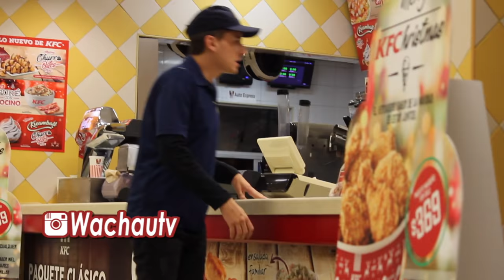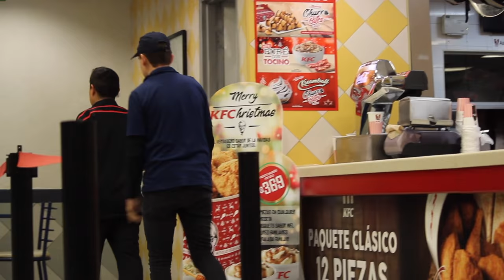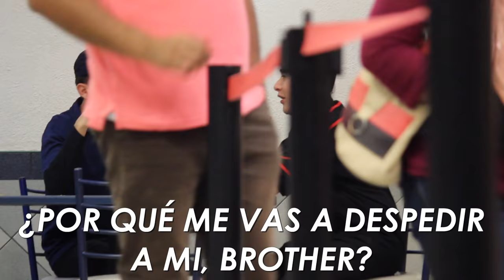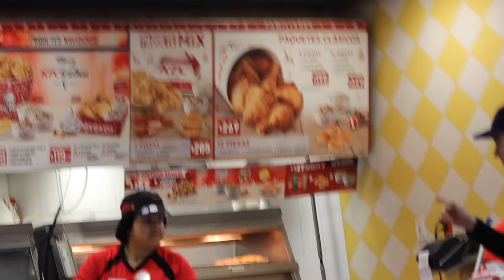ExEmpleado de McDonalds Busca Empleo En La Competencia!